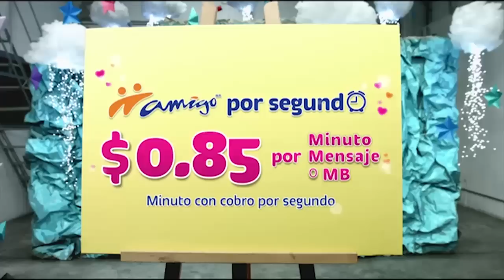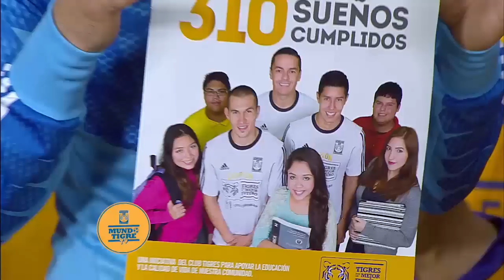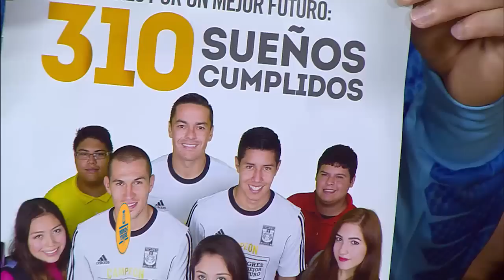Mundo Tigre Tv 85